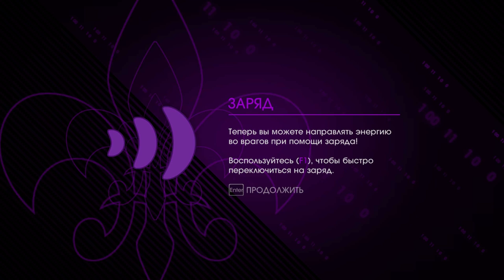Прохождение игры Saints Row IV. Миссия 8. Горячо - холодно.